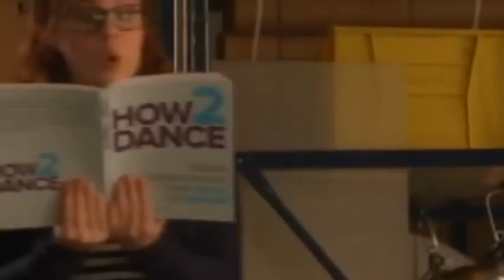Christmas movies 2016 - best hallmark christmas romance movies, ABC Family The Mistle Tones [2012]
Christmas is a holiday on December 25th celebrating the birth of Jesus Christ. On this day, people often decorate their houses and prepare presents,... . Even so, many households in big cities buy the Christmas tree and hang lights and small bells upon it. Children also love Christmas day so much. They prepare clean stocks for receiving the presents from the Santa Claus. How about the celebration? On Christmas Eve, people often sing Christmas Carol, meet friends, relatives to make a wish for them. Some people often impersonate Santa Claus and give present to everyone. All Christians go to church on this day. In England and Australia, people often make Christmas cake - a traditional food made for Christmas day.
And my channel specialized post about Christmas movies helps people have moments of relaxation.